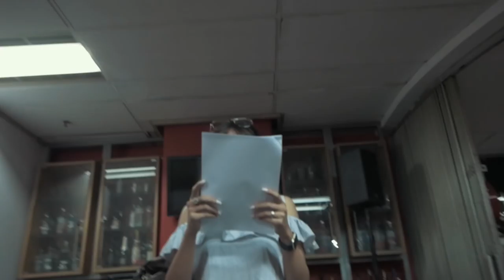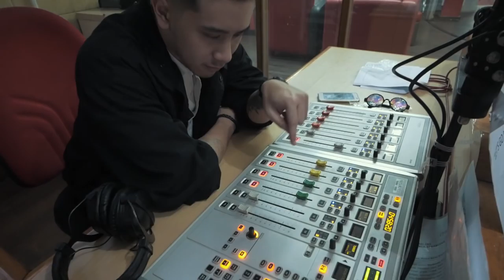HARD ROCK FM CREW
I'M BACK HOME KIDS!

Dubai Abu Dabi vlog is still in progress